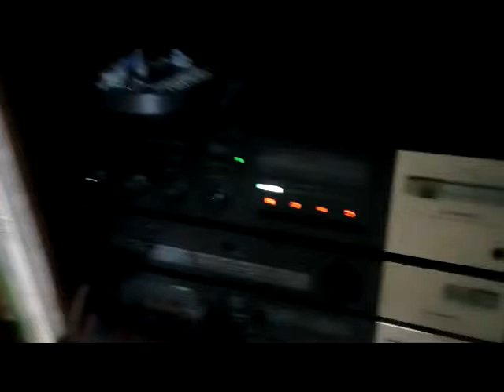speaker / figure etc. stand demo 4